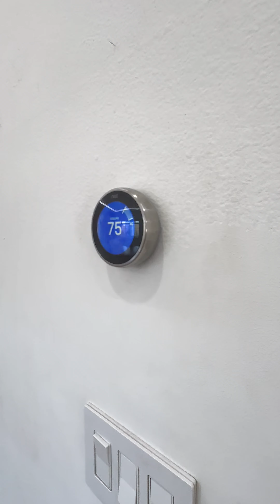💥Turn Key💥! Remodeled Townhouse in Los Angeles for you !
Just Listed and Open House Alert

💥Turn Key💥Turn Key💥Turn Key💥Turn Key💥
Open House : 8/3, 8/4 1:00-4:00 PM
Property highlights :
🏘Comtemporary Remodeled
🏘Gated Community
🏘New Water Heater Installed
🏘2 Story, End unit, Direct Access to 2 car garage

The decision to buy or sell a home shouldn’t be made lightly. Here at Jack Ma Real Estate Group, we want to help make that decision easier by providing you with relevant, educational information about Los Angeles and Orange County real estate market right here on our YouTube channel. Whether you’re looking for helpful tips about buying a home, selling a home, or the latest market statistics, we’re here to bring that information together all in one place. We have a passion for helping homebuyers and home sellers achieve their goals and we’d love to talk to you about how we might help you achieve yours.